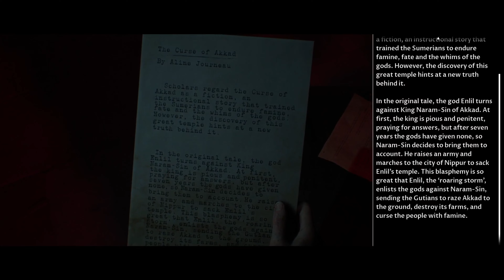House Of Ashes Part 5: Cut The Rope?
A military unit searching for chemical weapons unearth something far deadlier. In the ruins of a buried Sumerian temple deep beneath the Arabian desert something evil is awakened. Savage and unstoppable, a nest of ancient and unearthly creatures has found a new prey to hunt.